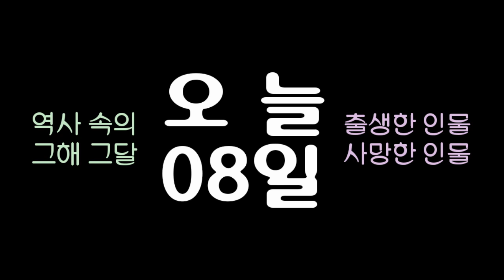역사 속의 오늘, 1724 영국 토목기사 '스미턴' 출생